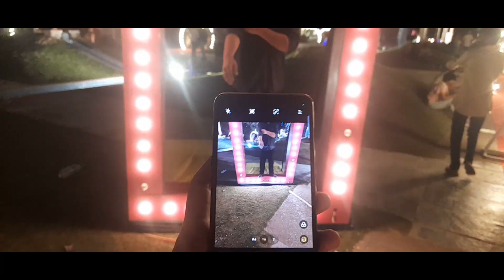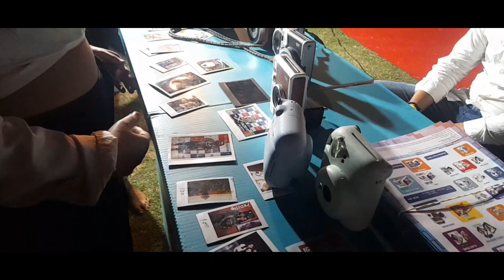Unifest Vlog | With Javed Ali